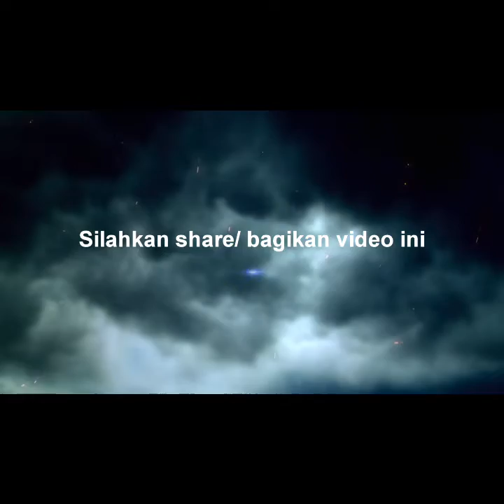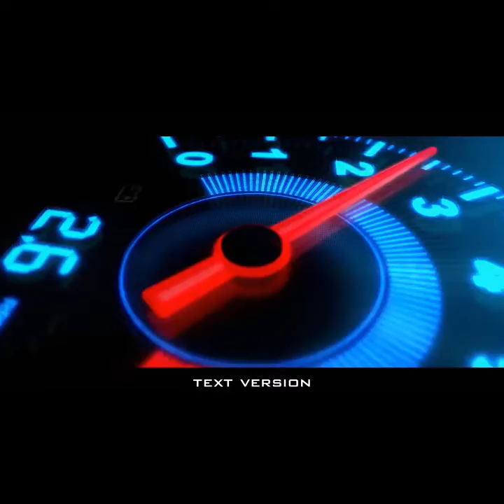Demo besar-besaran menuju kantor gubernur Riau